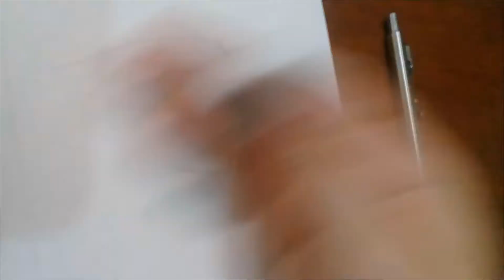sample speed drawing - sasuke -